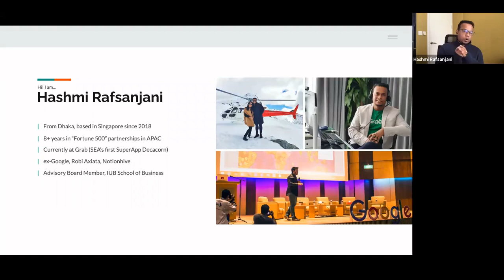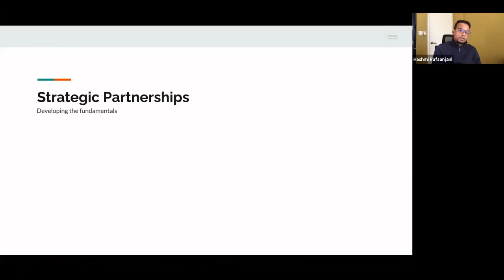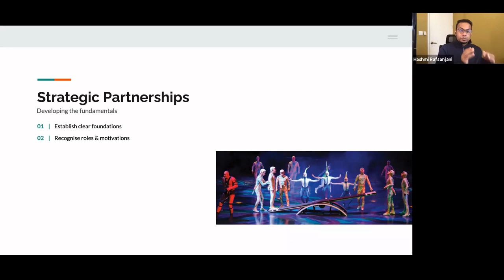How to build strategic business plans and increase your sales goals : For entrepreneurs, startups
By the end of the workshop one will have a solid foundation/understanding of Various strategies to doing sales, especially at the corporate and B2B level .